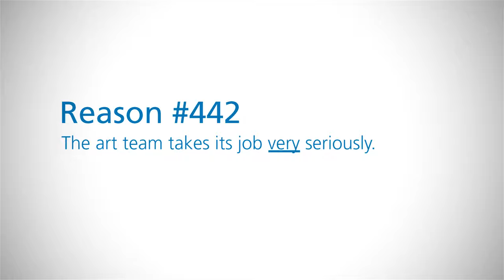Why 4imprint? - Our Art Team Takes Its Job Very Seriously!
Looking for promotional products? 4imprint can help!  Ordering is quick and easy—and you'll save money!  Plus, you're covered by our 360° Guarantee. We promise the product will meet your expectations and your imprint will be exactly as you approved it, or we’ll rerun your order or refund your money - your choice.  Plus Free samples, free art assistance and lightning-fast service from people who care make ordering easy.

As a 4imprint customer, you'll receive our regular Blue Box® mailings. Delivered right to your door, these special boxes are filled with FREE samples, offers and information on the latest promotional products.